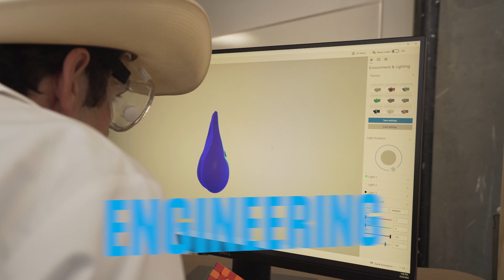DECKED Truck Nuts Air Freshener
Introducing the all-new Truck Nuts Air Freshener from DECKED. The ultimate way to invigorate your vehicle’s ambience.

DECKED Truck Nuts are a tasteful complement and delightful addition for anything with wheels and even things without. Perfect for loved ones, colleagues, and special occasions. Or, give yourself the gift of a fresh start, every day.

Fits any vehicle.